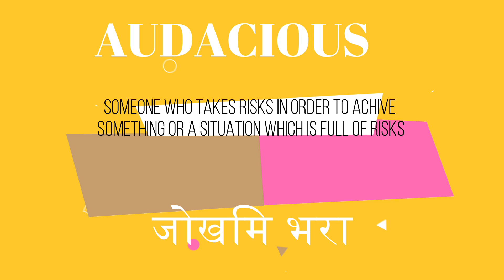Study Up || Word of the day Audacious || - Allen Institute of English Language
englishspeakinginstituteinrishikesh how to build up your confidence
how speak english in public places
how to join english classes
english course
how to speak english fluently
how to speak english to 7 days
how to speak english to public places
english classes
how to say badal in English
how to say suraj dub rha hai